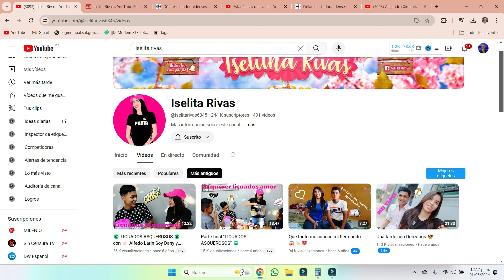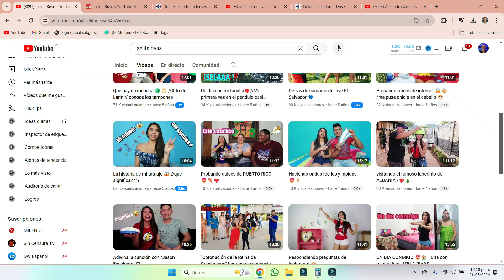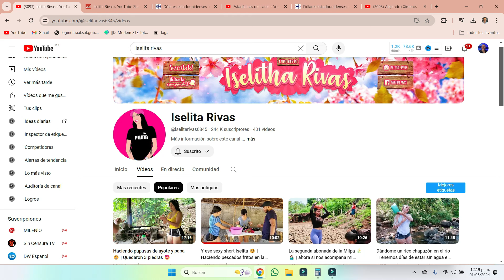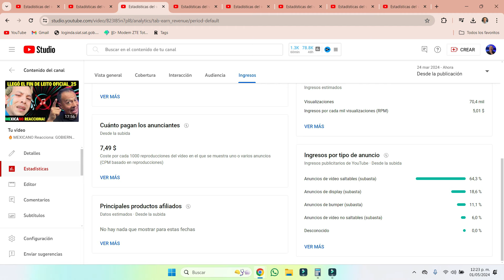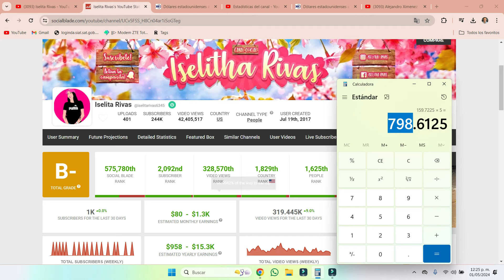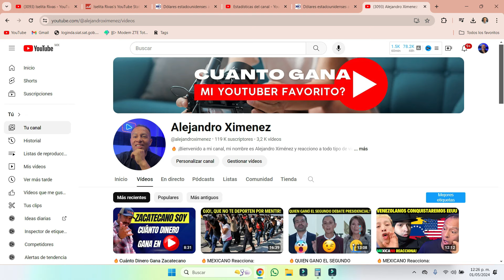🔥Cuánto Dinero Gana Iselita Rivas en Youtube al mes?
🔥 ¡Bienvenido a mi canal, mi nombre es Alejandro Ximénez y reacciono a todo tipo de videos que generan polémica y controversía en Youtube.

🔥 ¿Estás listo para sumergirte en la critica y en la polémica conmigo?

✨Te invito a conocer el canal de Youtube de mi esposa Vicselys Rodriguez, venezolana en  México!